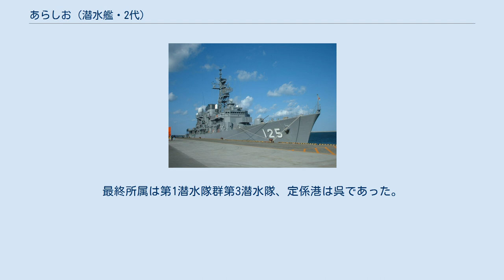あらしお (潜水艦・2代)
あらしお（ローマ字：JS Arashio, SS-586）は、海上自衛隊の潜水艦。
はるしお型潜水艦の4番艦。
艦名は激しい潮の流れの意の荒潮から由来し、この名を受け継いだ日本の艦艇としては、旧日本海軍の朝潮型駆逐艦「荒潮」、あさしお型潜水艦「あらしお」（SS-565）に続き3代目にあたる。
 「あらしお」は、中期防衛力整備計画に基づく平成元年度計画2400トン型潜水艦8101号艦として、川崎重工業神戸工場で1990年1月8日に起工され、1992年3月17日に進水、同年9月3日公試開始、1993年3月17日に就役し、第1潜水隊群第6潜水隊に編入され呉に配備された。
 1997年3月12日、隊番号の改正により第6潜水隊が第3潜水隊に改称。
 1994年8月26日、ハワイ派遣訓練に参加するため、呉を出航、戦術技量向上のためアメリカ海軍訓練施設を利用しての訓練に従事し、11月28日に帰国。
 1997年8月26日から11月28日までの間、ハワイ派遣訓練に参加。
 2010年8月17日から8月25日まで、南シナ海にて実施される第5回西太平洋潜水艦救難訓練「パシフィック・リーチ2010」に参加した。
陸上訓練についてはシンガポールのチャンギ海軍基地で実施された。
 2012年3月19日、除籍。
最終所属は第1潜水隊群第3潜水隊、定係港は呉であった。